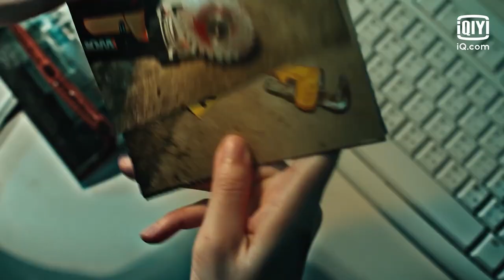Clue Trailer: Danger Zone | 逆局 | iQiyi Original